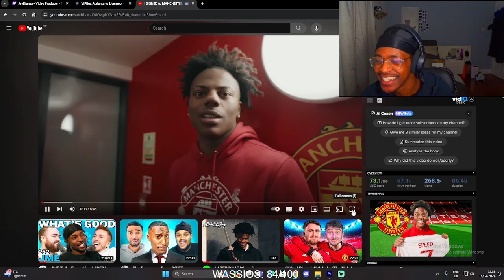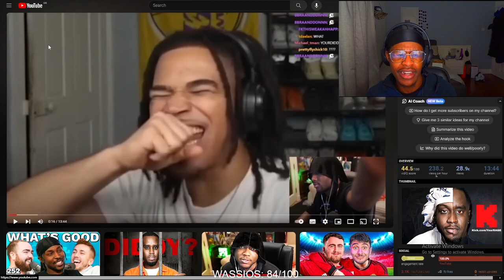Speed is manchester united newest signing